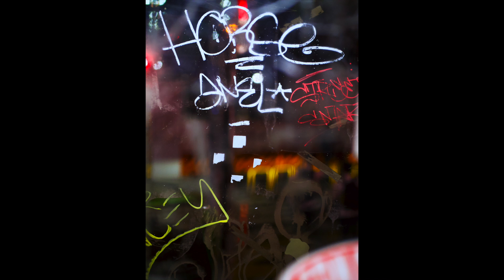Shibuya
Pictures Taken in Shibuya